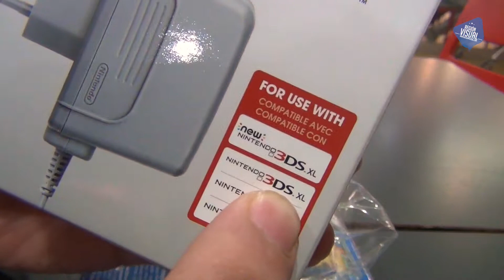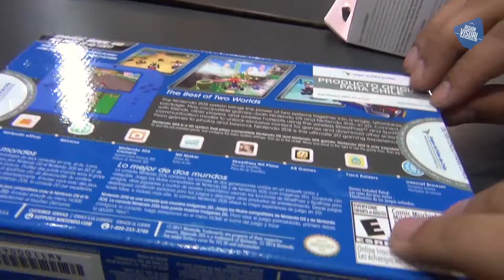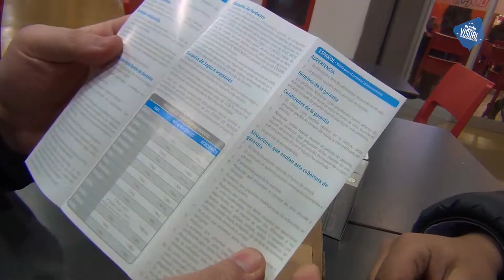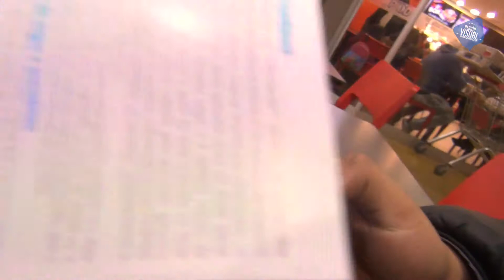EL PRECIO DE LA WEAITA | La Consolita Nintendo 2DS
Unboxing de la consola Nintendo 2ds, la cual incluye Mario Kart 7 pre instalado. En este video hicimos un homenaje a "LA WEAITA" del gran "The Bizarre Bastard"